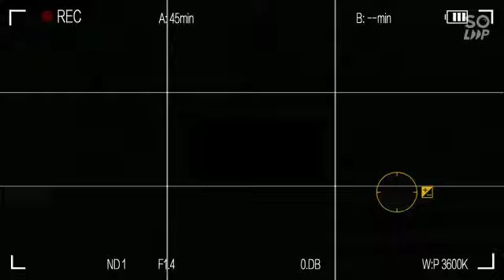CEKER AYAM - STI BALI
Meneer Studio